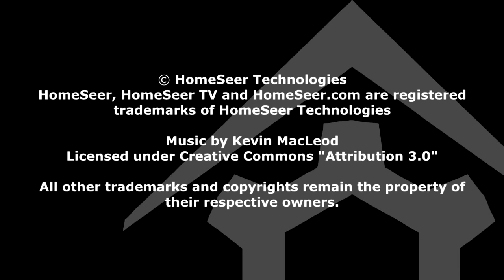HomeSeer Almond Color Kit Installation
Almond color kit installation procedure for HomeSeer wall switches and dimmers. This guide applies to HS-WD100+, HS-WS100+ and HS-WA100+.